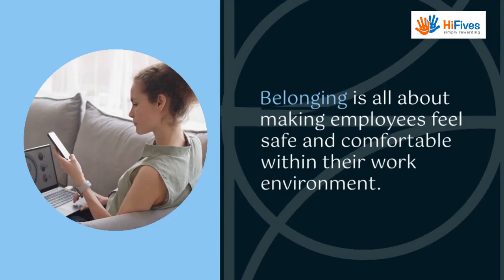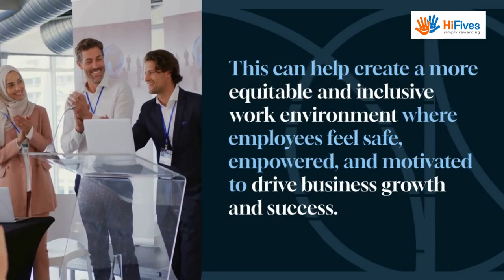A Guide to Reinventing DEIB (Diversity, Equity, Inclusion, and Belonging)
Today, businesses have realized the significance of DEIB in enhancing their success and helping them thrive. With this growing awareness, organizations are working towards reinventing DEIB to stay competitive.

DEIB is one of the most discussed topics within business circles worldwide.

About HiFives
HiFives founded by IIT-IIM Alumni, helps organizations drive digital transformation in HR. It is a cloud-based Software-as-a-Service platform that digitizes and transforms employee rewards and recognition programs. It counts companies such as Asian Paints, HDFC AMC, Aditya Birla Capital, and Carl Zeiss as its clients. HiFives is helping organizations drive employee motivation, reinforce corporate values, and create a culture of appreciation.